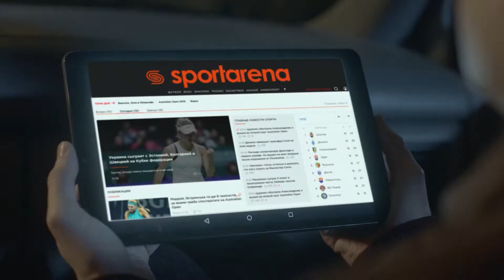Обзор матча | АФК ХУНТА 6 - 4 ChilloutTeam SFCK Street Football Challenge Kiev